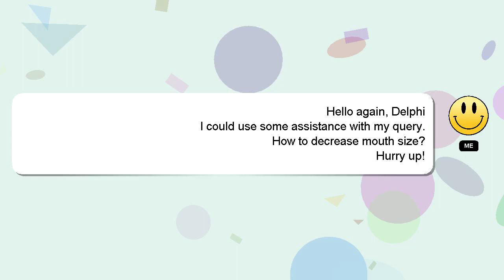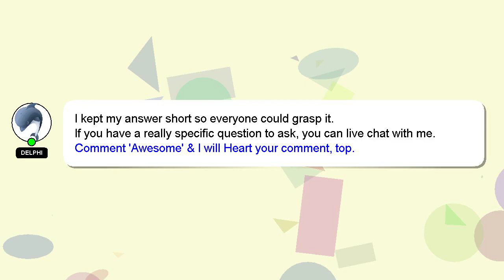How to decrease mouth size?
Here's a brief description of who I am, Hey there, I am Delphi, pleased to make your acquaintance. Let me assist you in answering any questions you may have. - How to decrease mouth size?

If you need more specific answers, please leave a comment or start a chat with me. A 'heart' from me will be given to show my gratitude for your contribution.

*2 What we are experimenting :*